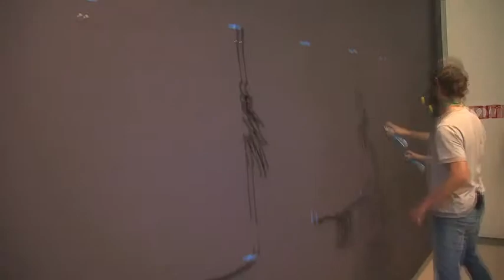Ben Quilty AGSA interview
Originally exhibited at Grantpirrie in March, Ben Quilty's sculpture and portraiture exhibition 'Inhabit' is currently on show at the Art Gallery of South Australia, until mid-June. In this AGSA-produced interview, Ben talks about the ideas and processes behind the work.